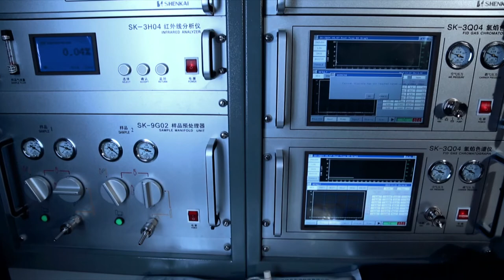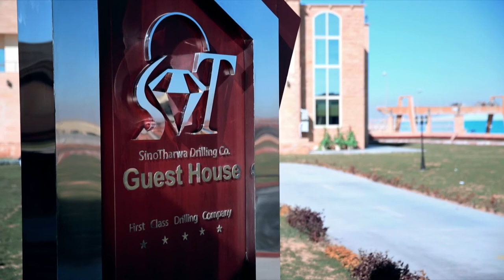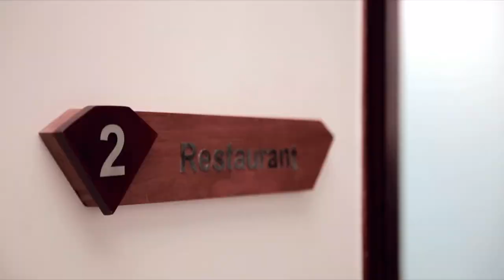Sinotharwa documentary film ( one day shooting )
This is a demo of one day shooting at BADR location of sinotharwa Co. Sinotharwa 2014 documentary film.

Edit and directed by, Ahmed Fouad.
Egypt 2014.